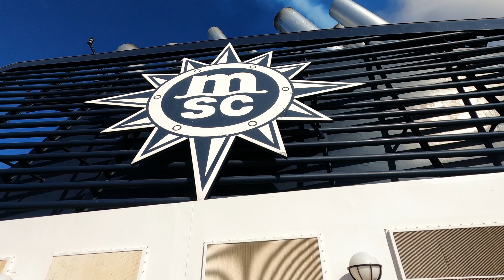MSC SPLENDIDA ship tour - WATER SLIDE, SPORT ARENA , KIDS AREA